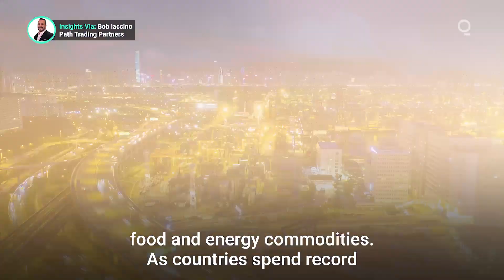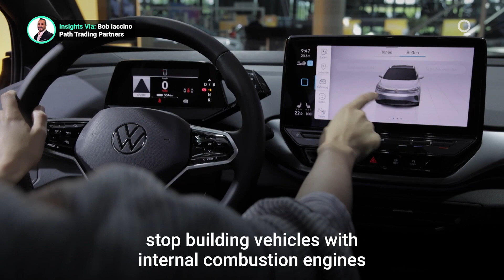Will the EV Revolution Trigger a Commodities Supercycle?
The U.S. and EU have already committed to massive spending to fight climate change and the private sector is following suit. Car manufacturers promising to stop building vehicles with internal combustion engines by 2035. Could the energy transition help fuel a commodity supercycle? Presented by @cmegroup